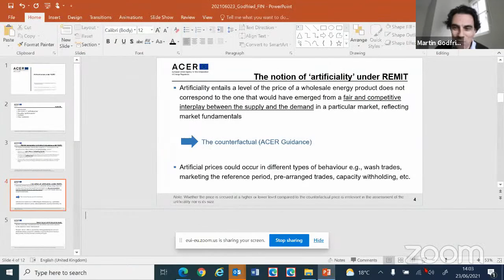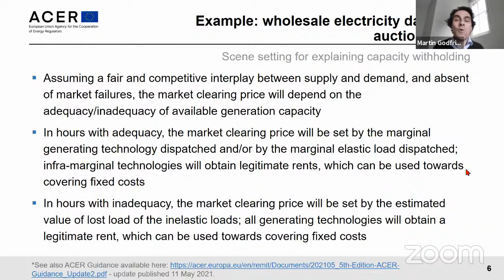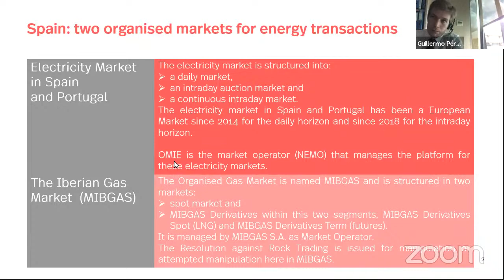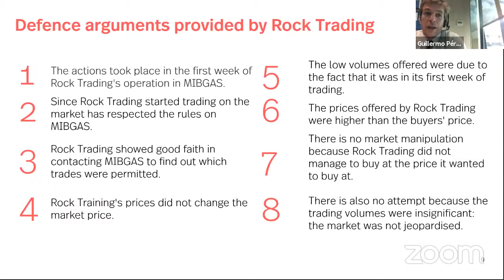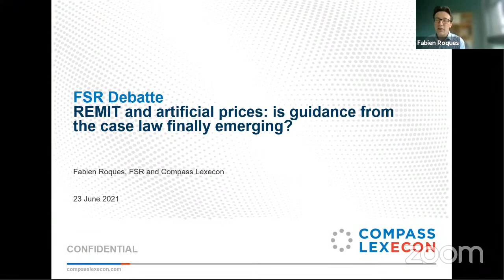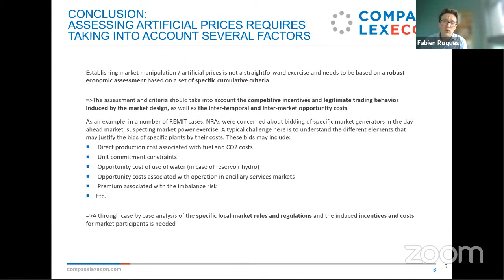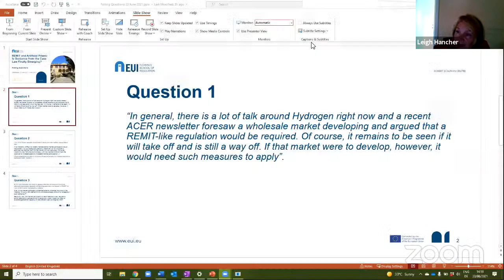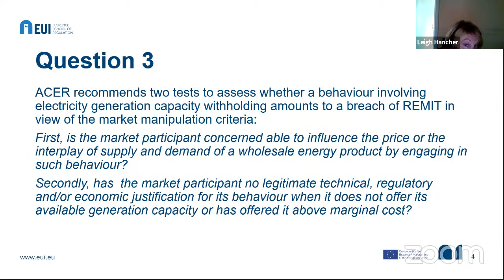Remit and artificial prices:is guidance from the case law finally emerging?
Background
Pursuant to the EU Regulation on Wholesale Energy Market Integrity and Transparency (REMIT) of 2011, entering into any transaction or issuing any order to trade in wholesale energy products which secures, or attempts to secure, the price of one or more wholesale energy products at an artificial level, amounts to market manipulation. What is the notion of “artificial prices” under REMIT? Is guidance from the case law finally emerging?

This FSR Debate looks at some of the economic and legal issues involved in determining when prices may be set an artificial level – amounting to market manipulation.
In this context the debate will also look at a very recent NRA decision on artificial pricing. In late April 2021 the Spanish National Commission of Markets and Competition (CNMC) published a decision in which it holds that the company Rock Trading World, S.A. manipulated the Spanish gas wholesale market between 3 and 7 November 2018, breaching the EU Regulation on Wholesale Energy Market Integrity and Transparency (REMIT) of 2011. According to CNMC, Rock Trading World’s behaviour was likely to send false or misleading signals to the market as to the price of such gas wholesale energy products and secured the price formation process of the gas wholesale energy products at an artificial level, thus breaching REMIT, which prohibits market manipulation.

Draft Programme
Host:  Alberto Pototschnig | Florence School of Regulation

Introduction to the Debate and Opening Presentations

14.00 – 14.05   Leigh Hancher| Florence School of Regulation and Tilburg University

14.05 – 14.15   Martin Godfried | ACER

14.15 – 14.25    Guillermo Pérez Almendral | Simmons & Simmons Madrid

Panel Discussion: Introductory Remarks and Comments

Moderator:   Leigh Hancher | Florence School of Regulation and Tilburg University

14.25 – 14.45  Introductory remarks from the panellists

Panellists:

- Fabien Roques | FSR and Compass Lexicon

- Camilla Berg | Nord Pool

- Nils-Henrik von der Fehr | Oslo University

14.45 – 15.20  Q&A from the audience

15.20 – 15.30  Concluding remarks

 - Alberto Pototschnig | Florence School of Regulation

 - Leigh Hancher | Florence School of Regulation and Tilburg University